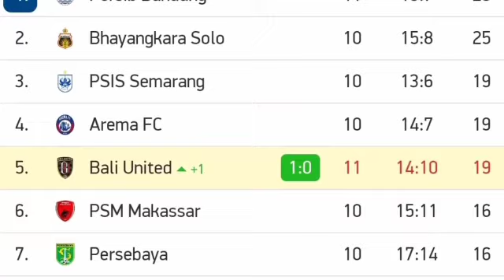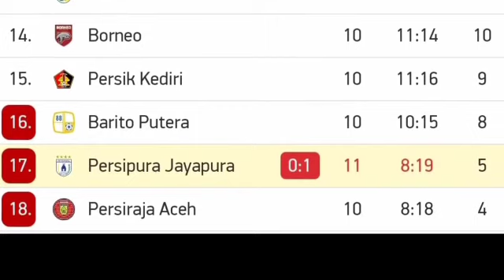PERSIPURA VS BALI UNITED (0-1)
Laga Liga 1 antara Persipura vs Bali United berakhir dengan skor 0-1. Bali United yang menekan sepanjang pertandingan harus menunggu hingga menit akhir untuk memastikan kemenangan lewat gol Ricky Fajrin.
Persipura Jayapura yang menelan empat kekalahan beruntun langsung menurunkan skuad terbaiknya sejak awal pertandingan. Penyerang Yevhen Bokhashvili yang sempat dibangkucadangkan saat mereka dibungkam Persib Bandung 0-3, kini bermain sejak awal.

Gunansar Mandowen yang tak dimainkan pada laga kontra Persib juga langsung bermain sejak menit pertama. Pelatih Jacksen F Tiago memasang M Tahir dan Israel Wamiau sebagai bek tengah. Keduanya menggantikan Donny Monim yang mendapatkan hukuman larangan bermain dan Henrique Motta yang kurang fit

Bali United juga langsunng memasang para pemain terbaiknya sejak awal. Penyerang Ilijaa Spasojevic didukung oleh tiga gelandang serang: Malvin Platje, Stefano Lilipaly dan Eder Bessa sementara Brwa Nouri dan I Kadek Agung Widnyana sebagai gelandang serang.